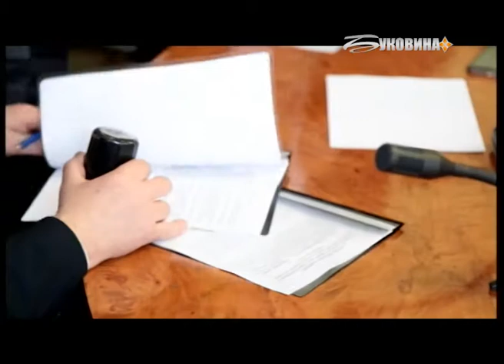Новини за 12 лютого 2018 13:30